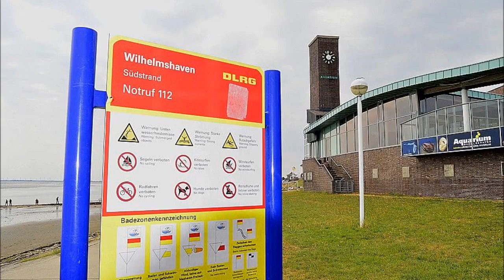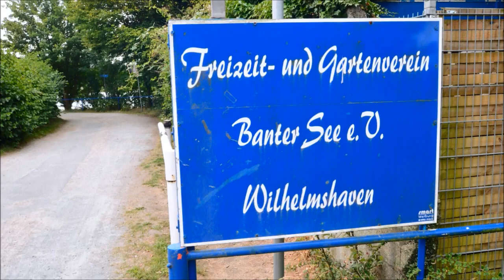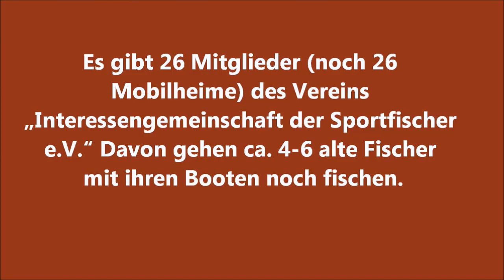Wilhelmshaven Südstrand, Helgolandkai, Banter Fischerdorf, Nassauhafen